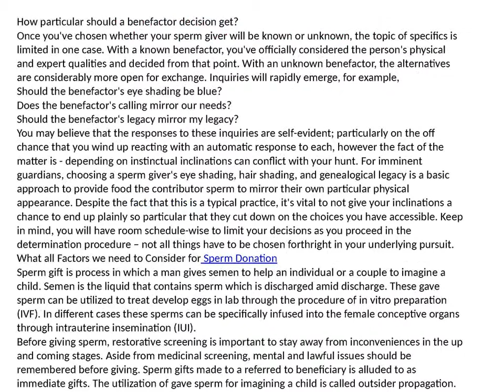Two Essential Points to Consider Before Choosing a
Dr. Bhavna Banga is an Infertility Specialist in Sector 19, Noida. Dr. Bhavna Banga rehearses at Max Hospital in Sector 19, Noida. She finished MBBS from University of Pune and MS - Obstetrics and Gynecology from University of Mumbai, Mumbai. she is currently practisiting at Max Multi Speciality Centre Dr. Shilpa Sharma is a Pediatric Surgeon in Pitampura, Delhi. Dr. Shilpa Sharma works at AIIMS, New Delhi. You can book a meeting with Dr. Shilpa Sharma on elamwoman.com. she is currently practisiting at MITR Hospitals For more details, you can visit this